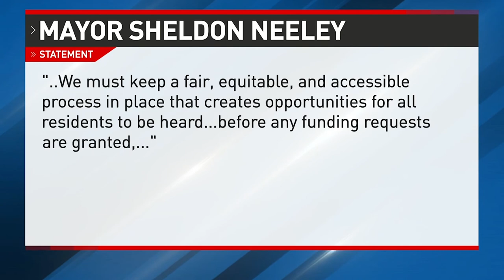Karen Weaver announces bid to run for mayor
Former Flint Mayor Karen Weaver made it official Saturday.

Weaver made the announcement at the Vernon Chapel A.M.E Church in Flint.

Weaver talked about her previous term as mayor saying she never faltered in addressing the needs of the flint citizens and leading them through the water crisis.

During her exclusive interview with Mid-Michigan NOW's Mike Woolfolk on Thursday Weaver criticized the Neeley administration on their handling of the spending of COVID-19 relief money and what she calls a spike in violent crime.

"You go away you meet new people, you look at things differently, you say alright I would do things differently. One thing I would spend the money that comes from the federal government, I would not wait to address public safety and blight," said Weaver on what she will do differently if she makes it back to the mayor's office.

Plus, Karen Weaver makes official announcement on run for Flint mayor, and Flint City Council pushes back decision on $600,000 Flint Food Mart investment

00:00 Karen Weaver announces bid to run for mayor
01:27 Karen Weaver makes official announcement on run for Flint mayor
04:24 Flint City Council pushes back decision on $600,000 Flint Food Mart investment